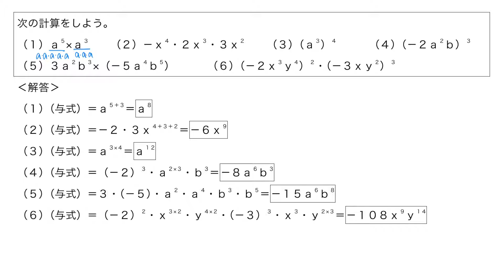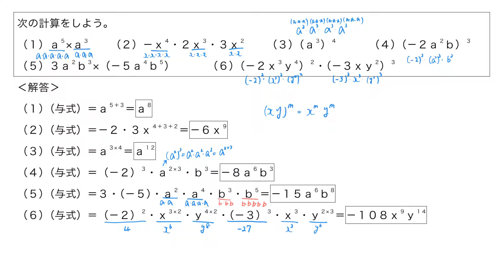【例題】単項式の乗法